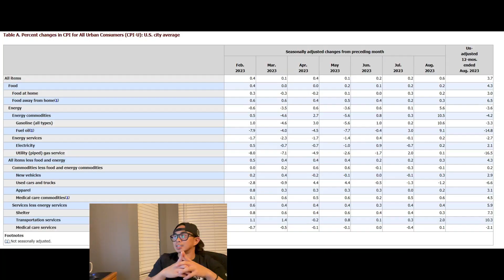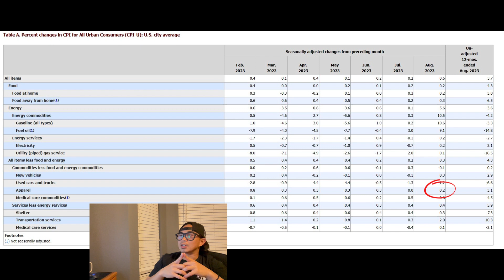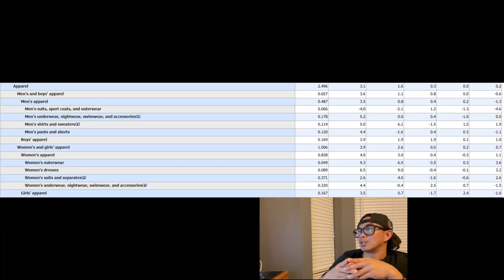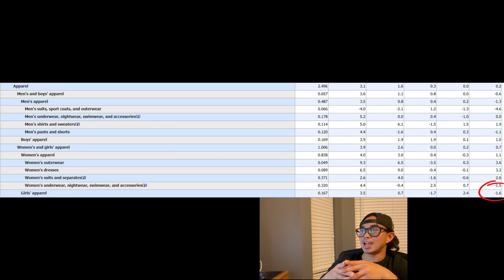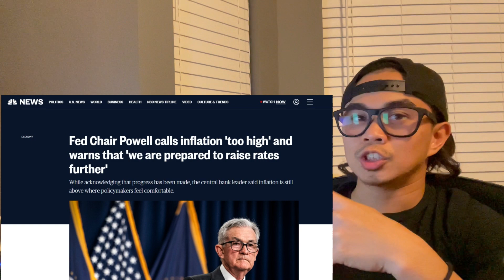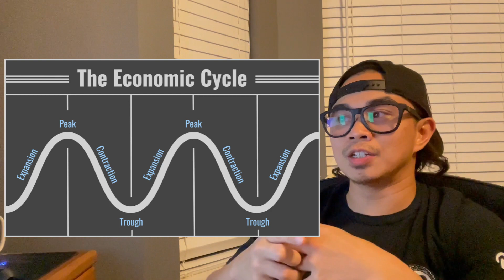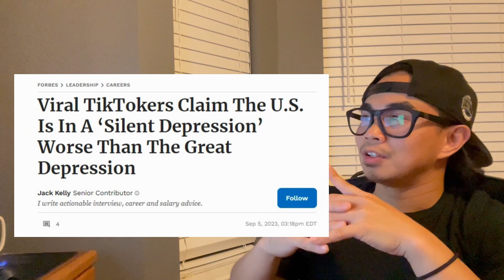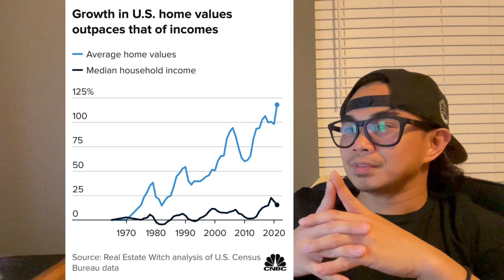August 2023 CPI Report: Inflation Up Again?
In today's video, I go over the CPI Report for August 2023, released last week by the U.S. Bureau of Labor Statistics.

I'm Ace Palomero. I'm a Texas REALTOR®, proud son of the Rio Grande Valley, and a Top 2 Ranker for Mom's Favorite Sons. Let's talk about inflation and the housing market.

My BIO
Ace Palomero
Real Estate Sales Agent
Star Realty